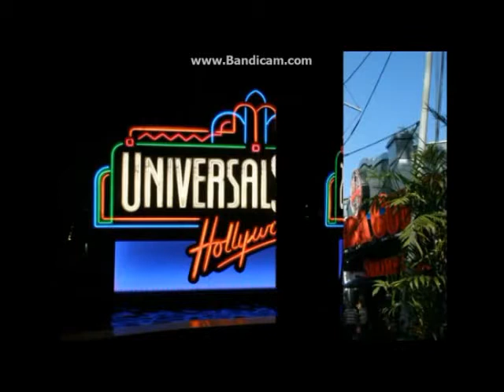My ПРОГУЛКА ПОХАЙВЕЯМ США